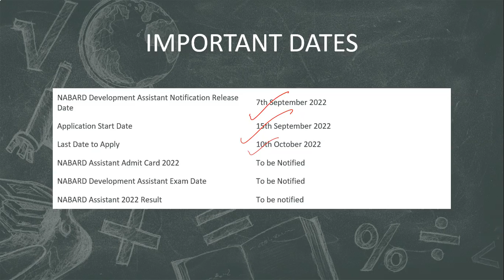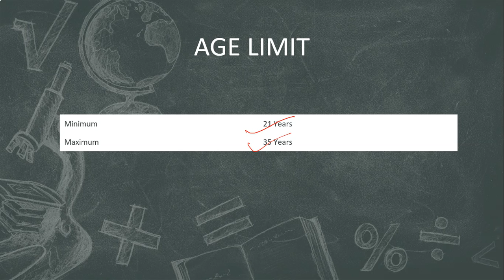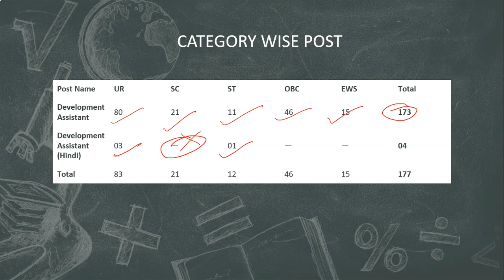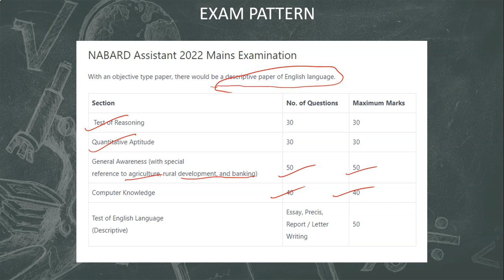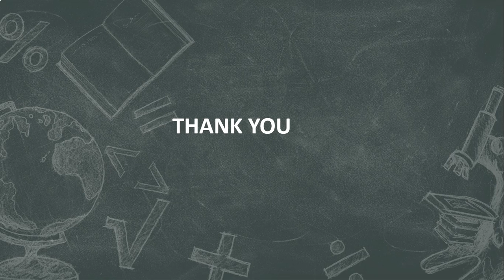NABARD Development Assistant Recruitment 2022 | 176 All India Posts | Syllabus | Book | Exam Pattern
Exams - SSC, UPSC, Bank PO + Clerk , State Govt. Exams, etc.